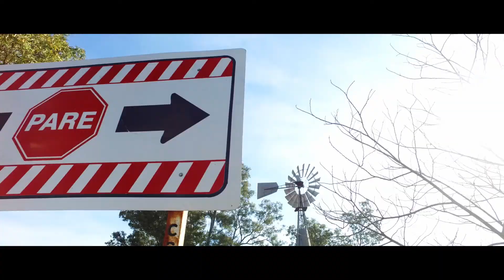Clip con Dji osmo 4k - footage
Tomas realizadas con la Dji Osmo 4k  primer modelo y editadas en Davinci Resolve